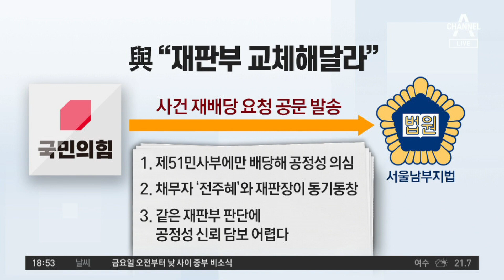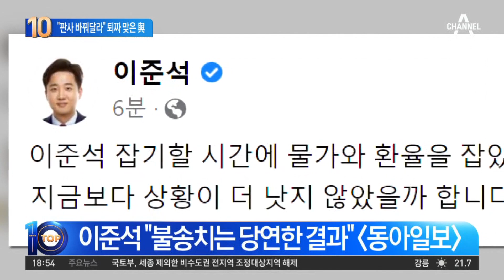가처분에 “판사 바꿔달라”…與 요청했지만 법원서 퇴짜 | 뉴스TOP 10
가처분에 “판사 바꿔달라”…與 요청했지만 법원서 퇴짜

■ 방송일 : 2022년 9월 21일 (수요일)
■ 진행 : 김종석 앵커
■ 출연 : 서정욱 변호사, 이도운 문화일보 논설위원, 이승훈 더불어민주당 정책위원회 부의장, 조수진 국민의힘 의원

[김종석 앵커]
공소시효가 지났기 때문에 검찰에 넘기지 않겠다. 성매매. 그리고 명절 선물을 받은 혐의. 증거 불충분으로 넘겼다. 그런데 이 부분이요. 이준석 전 대표 측과 또 반대하는 측이 말들이 조금 다른 게, 해석이. 정말 성 접대를 받았는지 안 받았는지 조사조차 하지 않고 그냥 공소시효 지나니까 넘긴 건지, 아니면 어느 정도 무혐의가 성 상납, 성 접대 입증이 된 건지. 어떻게 받아들여야 돼요?

〈평일〉
08시 50분 김진의 돌직구 쇼
12시 00분 뉴스A 라이브
17시 20분 뉴스TOP10
19시 00분 뉴스A

〈주말〉
12시 10분 토요랭킹쇼·뉴스A 라이브
19시 00분 뉴스A